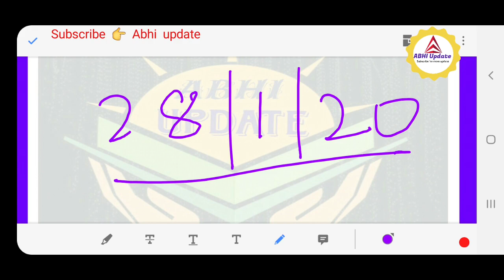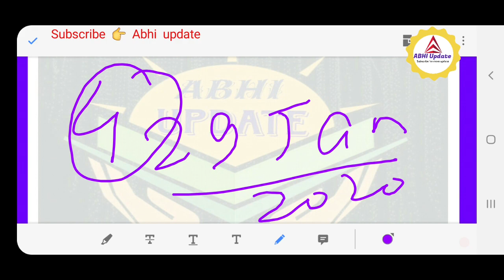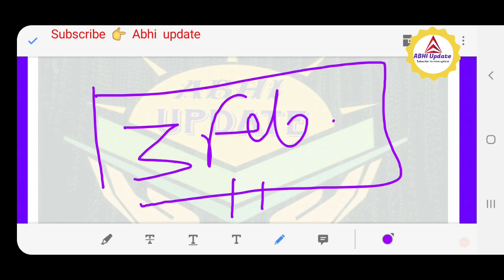Breaking News BSTET Paper रद्द बैठक | BSTET Cutoff 2020 | BSTET answer key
Paper 2